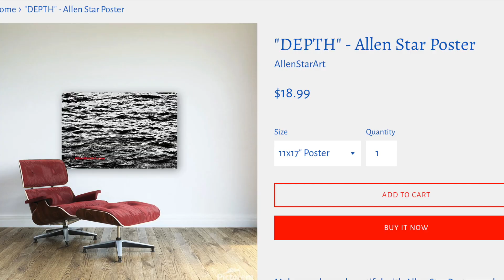"DEPTH" Poster by Artist Allen Star